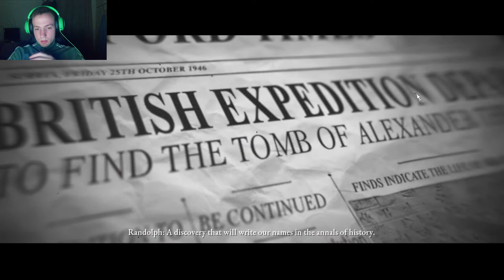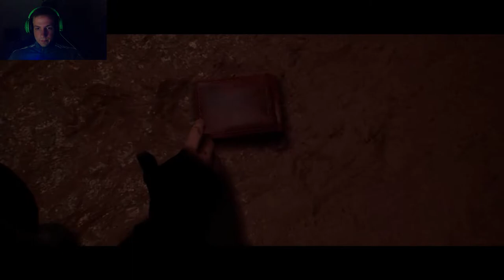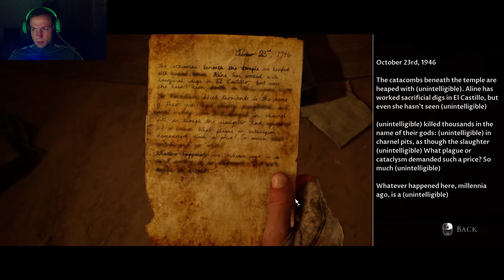IS JOEY ALIVE?! | House of Ashes | PART 3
Description of the experience:

Rachael is actually alive! YEEEAH.
As i thought she was, nice!

We all grouped up together but things aren't as good as they seem between some fellas, hmm.